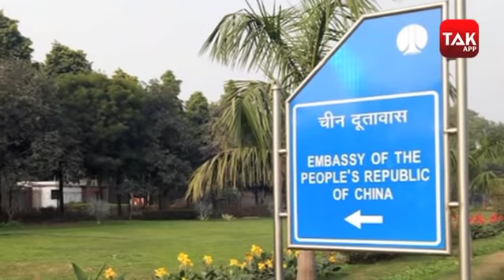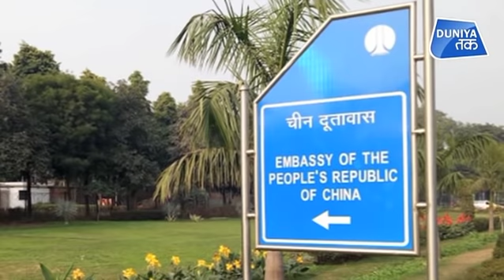ताइवान के राष्ट्रपति शपथ ग्रहण में शामिल हुए BJP सांसद !!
ताइवान की राष्ट्रपति के शपथ ग्रहण में शामिल हुए BJP के 2 सांसद, चीन ने कहा- ये आंतरिक मामलों में दखल
2 BJP MPs join Taiwan's swearing-in, China said - interfering in internal affairs